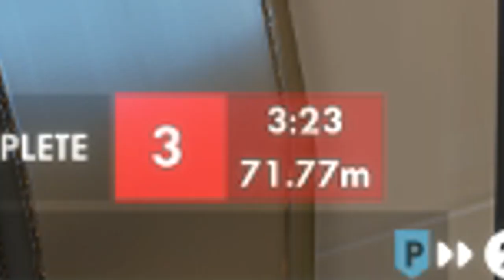I Suck At Overwatch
The worst thing about being an Overwatch YouTuber, is sucking at Overwatch.